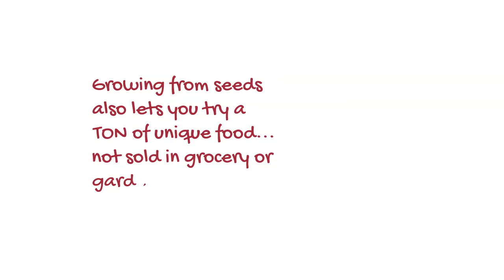What is seedling soil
Growing your food from seeds is more time consuming and harder than buying potted plants. But the rewards you reap for sowing most seeds cannot be beat 🌱